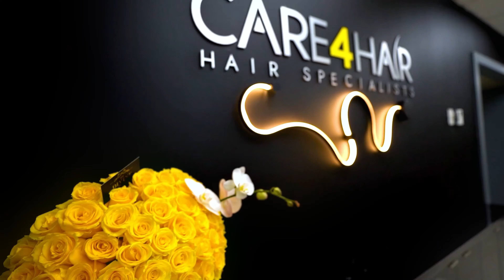Care4Hair en Miami Florida , El Dr Dominick Golio. ¿Cuántos injertos necesito?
FREE CONSULTATION